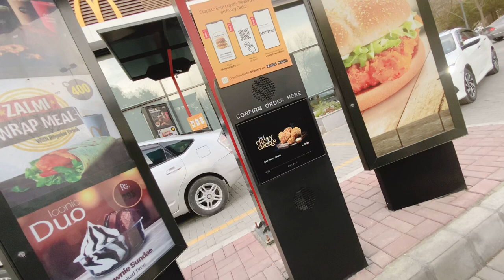How are the Vibes in Pakistan in 2021 | Vlog 24